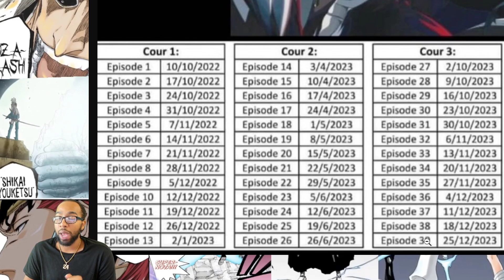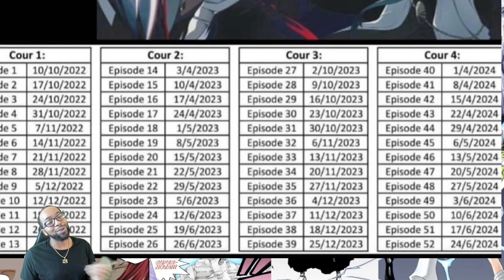ALL EPISODE AIR DATES REVEALED!!! HUGE BLEACH THOUSAND YEAR BLOOD WAR ANIME INFORMATION!!